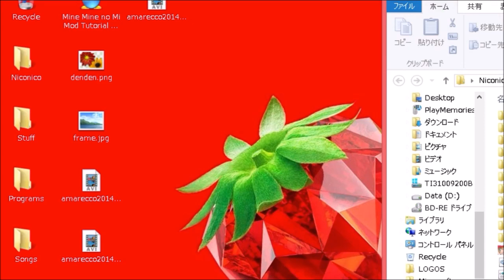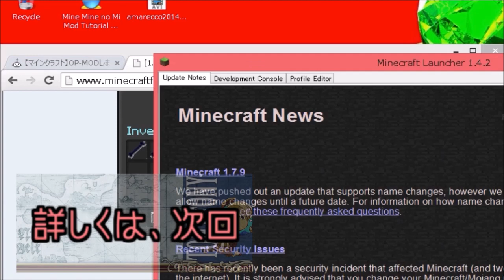【ワンピースMOD】OP-CRAFTの旅 第７話【Minecraft】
以上、溜め撮りの編集でした！
次回は本日の夜、または今週末の夜、１０時半より放送収録します！良ければお越しください＾＾

残念ながら、今回の撮影を最後に、ＯＰクラフトを外すことを検討しております。
バグや未完成のアイテム、そして回復できない仕様を取り除くためです›＿‹

この動画に対しても、
アドバイス、意見、要望、なんでもお気軽に！＾０＾
続きを見たい方は是非登録をお願いします！

お勧めのサントラ